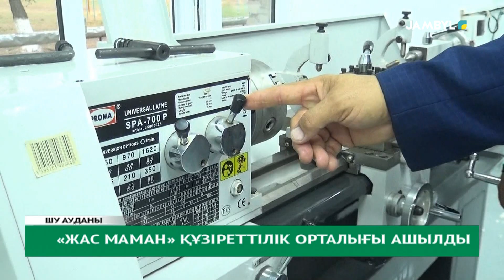«Жас маман» құзіреттілік орталығы ашылды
«Жас маман» жобасы аудандарда жүйелі жүзеге асуда. Соның бірі Шу ауданындағы №10 колледжде құзіреттілік орталығы ашылды.